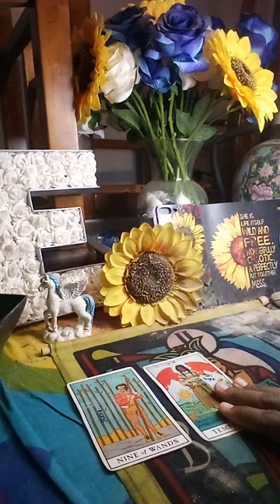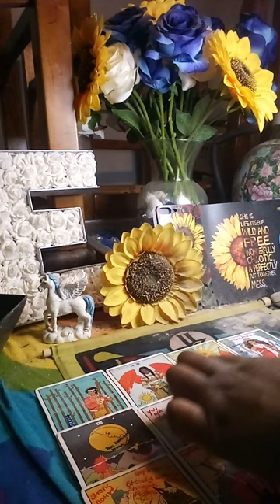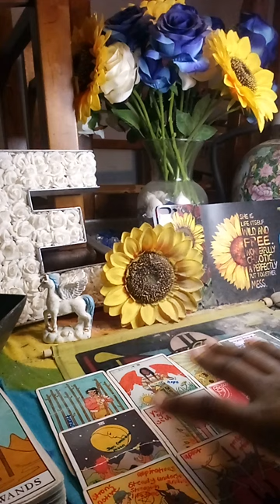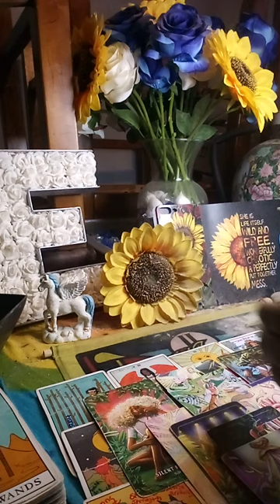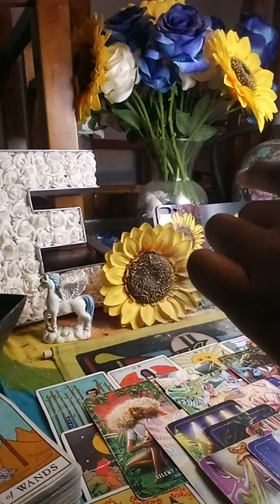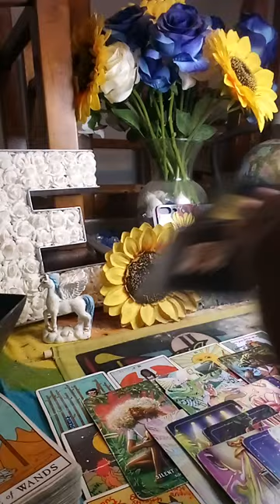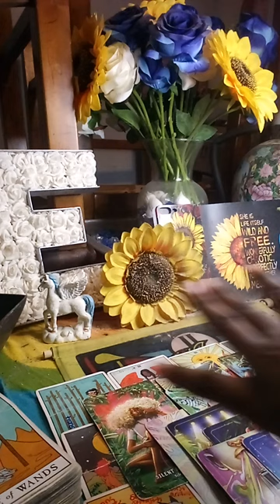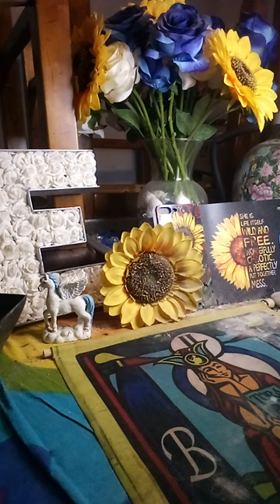Karmic female upset because she cannot separate DF from her blessings & divine protection🕊️⚡️